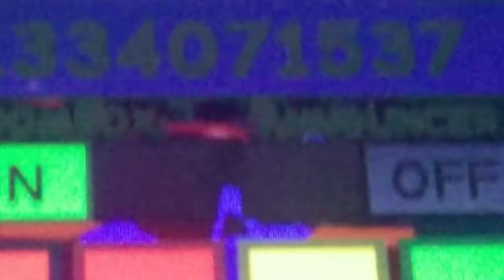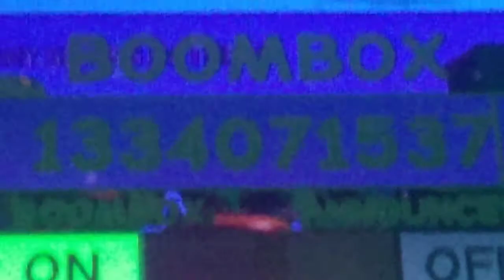DDLC Forever ID